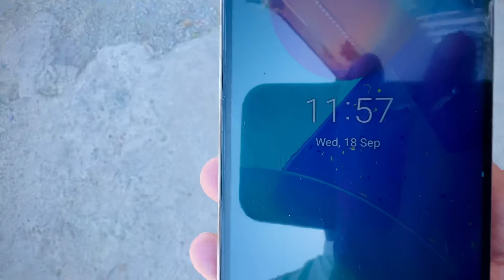Murree Ke Nazarre Aur Chair Lift😍 | Ladla Jutt